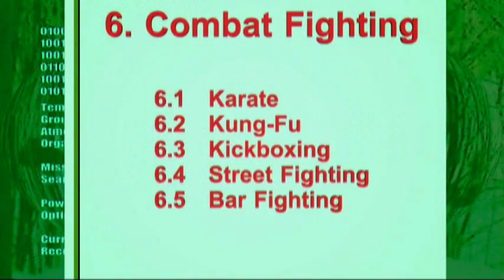Action Unknown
The wild reputation of Action-tournaments has spread through the entire galaxy and it has brought a deadly killing machine on Tellus to shed some homo sapien blood. Is our home world on the breach of destruction? Will the superior weaponry beat the sheer human rage?

The movie was first seen in the 2002 Assembly-festival at wild demo compo. We were left without any prizes, but the movie was an important CGI-test for our next movie.